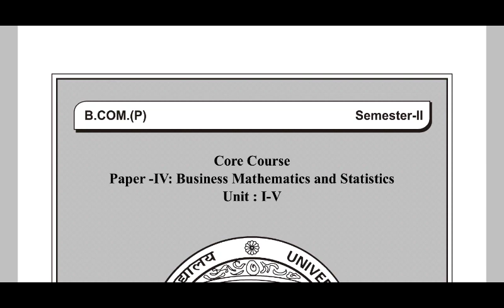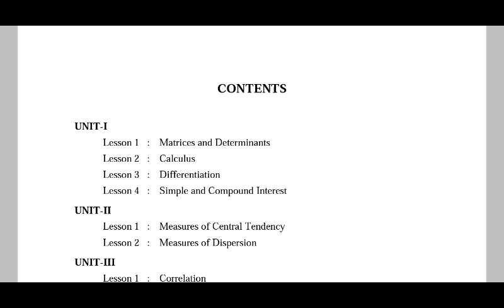DU SOL Second Semester BCOM (P) Business Mathematics and Statistics Syllabus Explain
DU SOL Second Semester BCOM (P) Business Mathematics and Statistics Syllabus Explain | College Updates